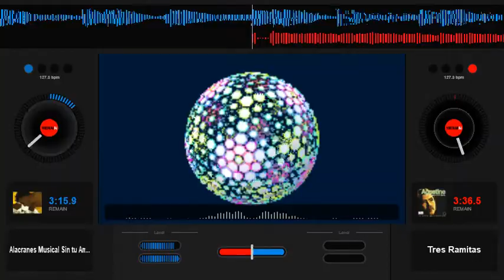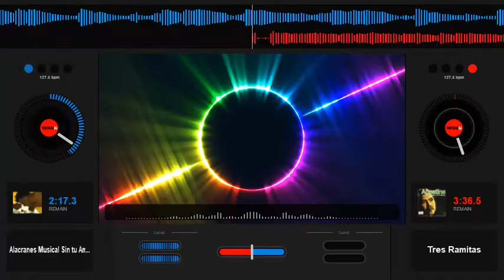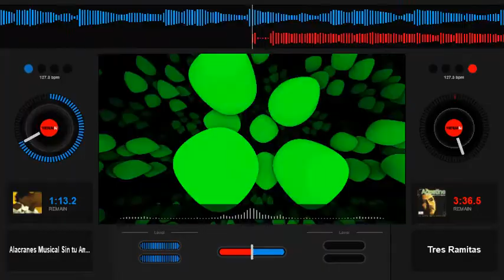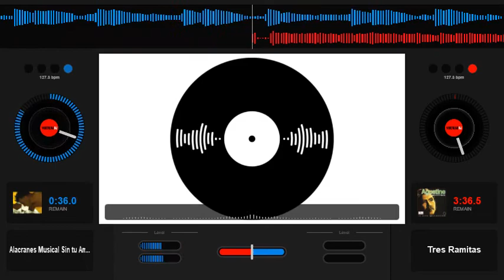Alacranes Musical Sin tu Amor Slowed Down